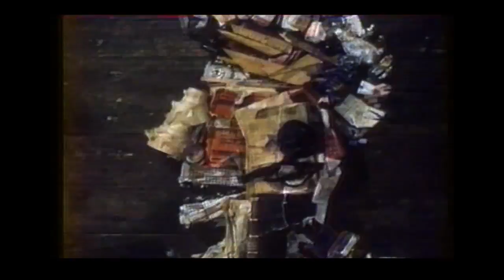Repas et régimes "complets" _ Animation (Hd 720)